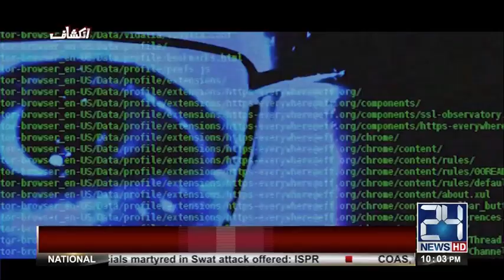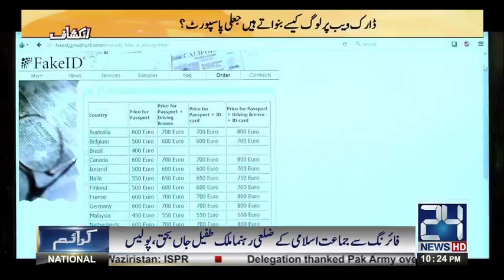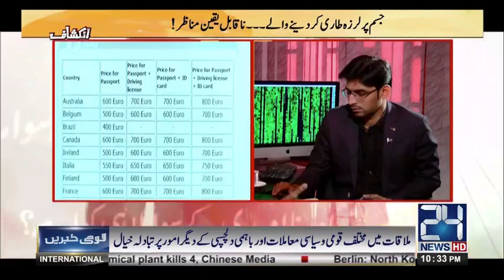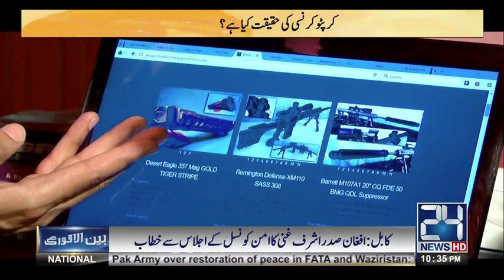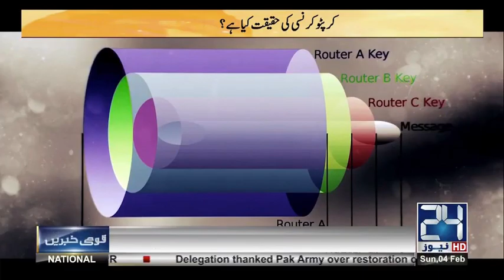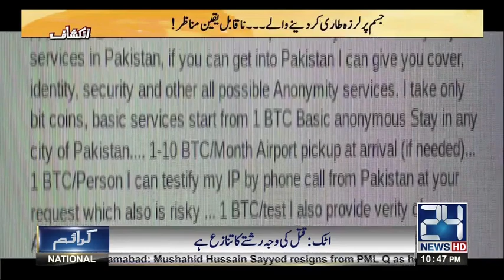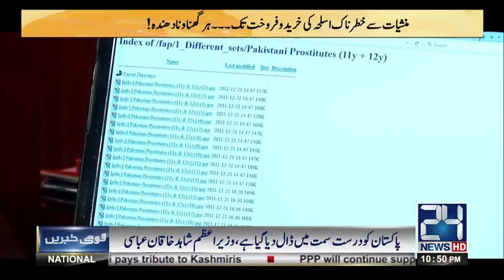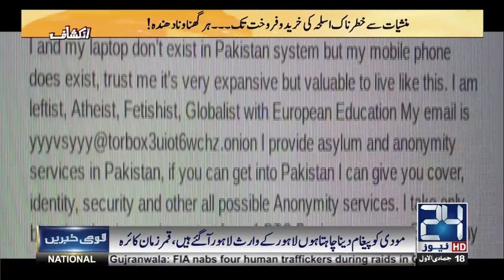What is Dark Web | Inkeshaf | 4 Feb 2018 | 24 News HD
24 News HD is one of the leading news channels of Pakistan bringing you the latest current affairs from Pakistan and around the world.